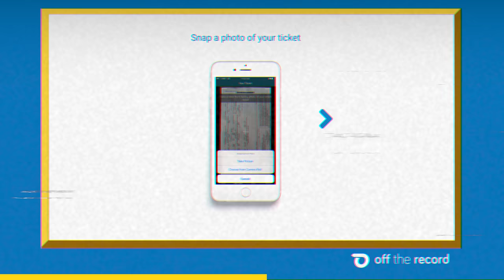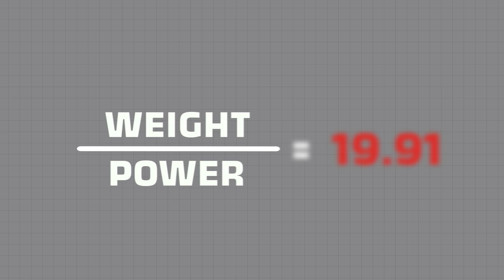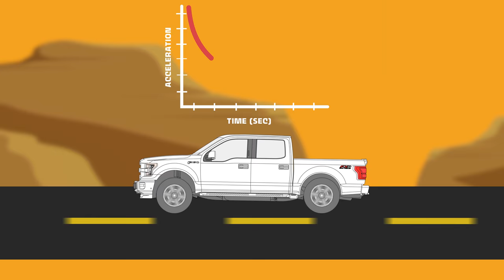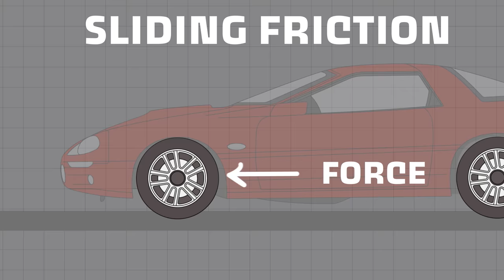Is Less Weight Better than More Power?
Thanks to Richard at EF1 Tuning for helping us out with this video! Go find out how many horses your car is repping

Is it better to rip out your rear seats and throw on carbon fiber body panels, or skip over trying to be light and go straight to making your engine more buff? HP to weight ratio is always talked about when trying to make your ride go faster, but what are the limits to this? Well today, we are going to look at what happens when you get to light, and what happens to you car when you get too buff. Which one is better? Let's go.